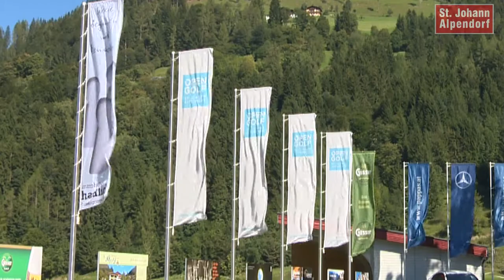Open Golf Sankt Johann-Alpendof - Offizielle Eröffnung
Am 15. September 2013 wurde der Golfclub OPEN GOLF Sankt Johann-Alpendorf offiziell eröffnet.